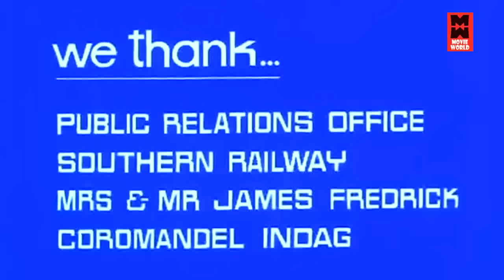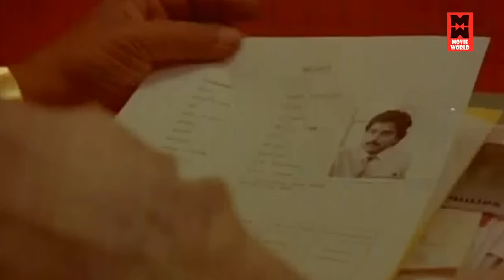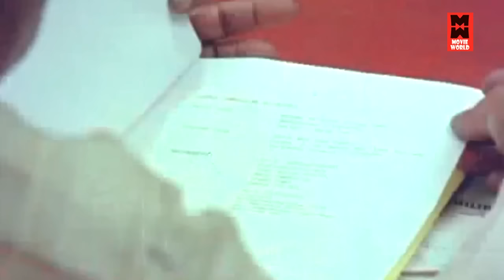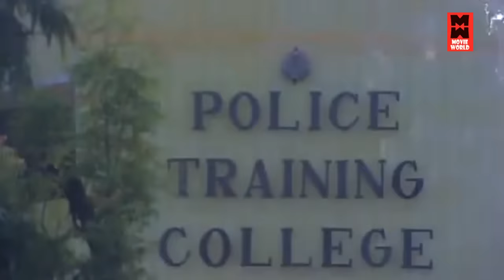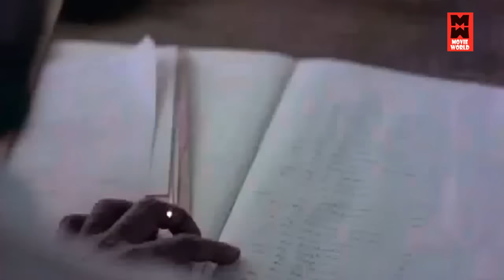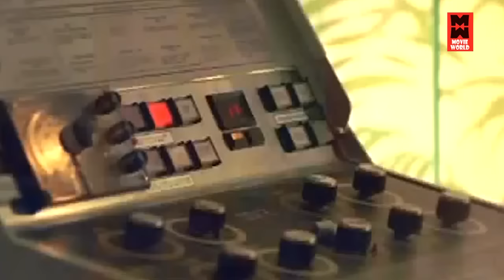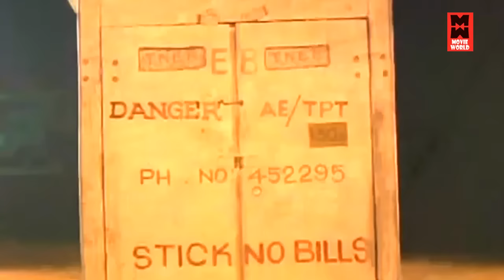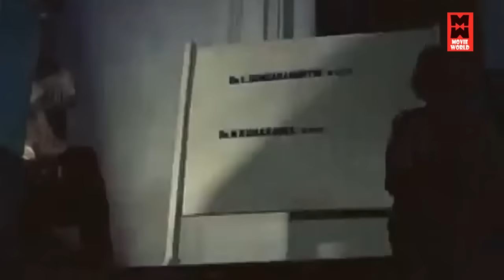Agni Natchathiram Tamil Family Entertainment Movie | Tamil Full Movie HD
Agni Natchathiram (transl. Scorching Star) is a 1988 Indian Tamil-language masala film[2] written and directed by Mani Ratnam. The film stars Prabhu, Karthik, Amala and newcomer Nirosha, with Vijayakumar, Jayachitra, Sumithra, Tara, S. N. Lakshmi and G. Umapathy in supporting roles. It revolves around two half-brothers who come into conflict with each other in their claim for legitimacy as sons of a common father.

Starring Prabhu
Karthik
Amala
Nirosha
Production
company
Sujatha Productions